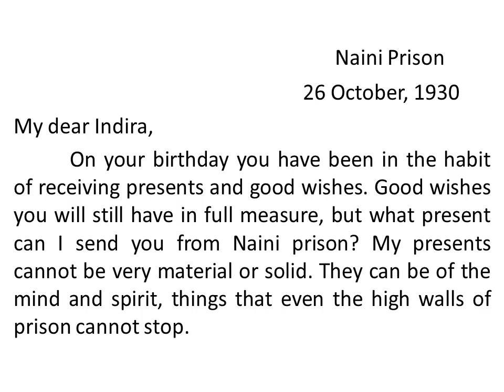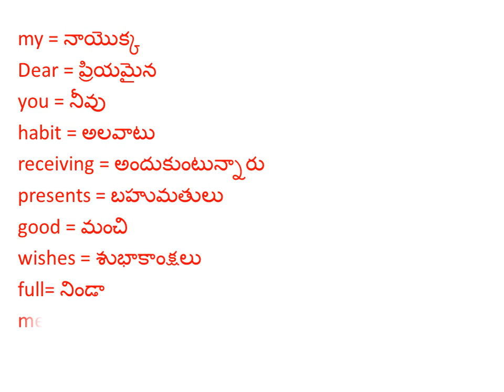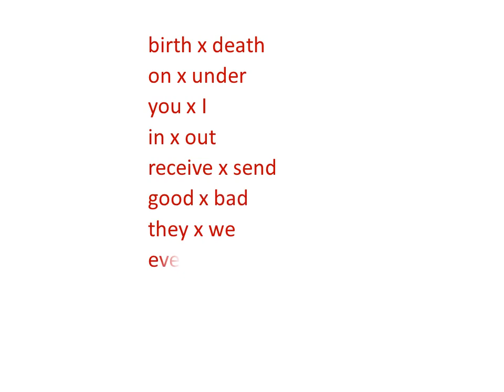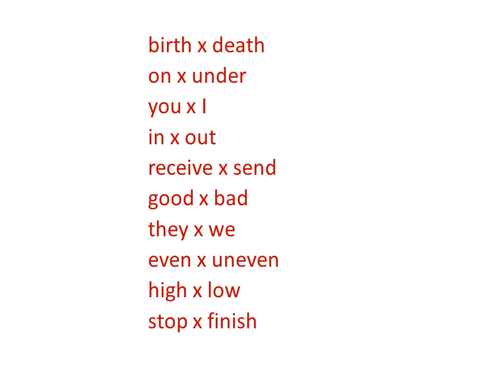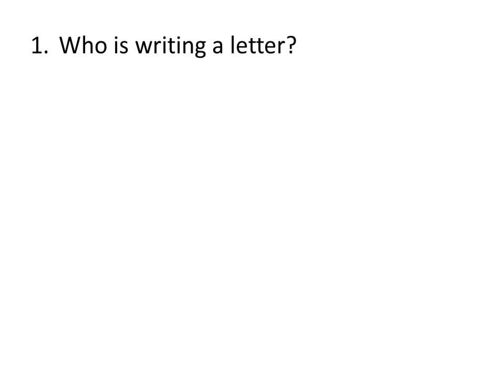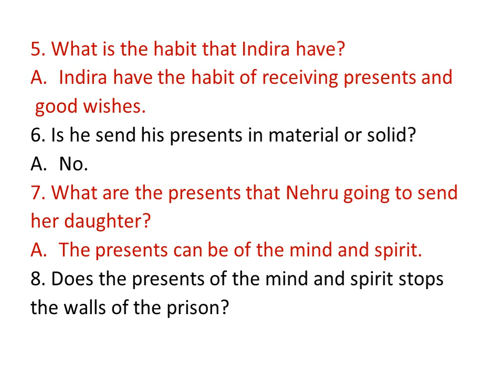Part 1 A Birthday Letter Class 5 Unit 8 Detailed explanation